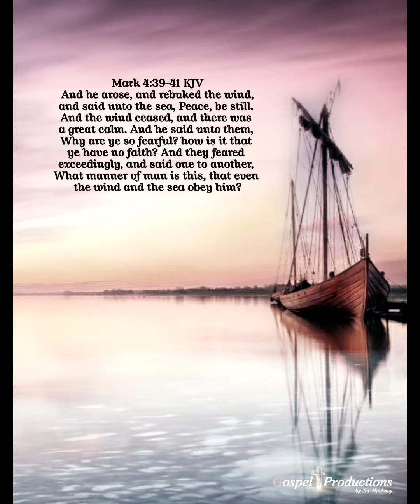VIDEO BIBLE VERSE IN CONTEXT Mark 4:37-41 KJV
And there arose a great storm of wind, and the waves beat into the ship, so that it was now full. [38] And he was in the hinder part of the ship, asleep on a pillow: and they awake him, and say unto him, Master, carest thou not that we perish? [39] And he arose, and rebuked the wind, and said unto the sea, Peace, be still. And the wind ceased, and there was a great calm. [40] And he said unto them, Why are ye so fearful? how is it that ye have no faith? [41] And they feared exceedingly, and said one to another, What manner of man is this, that even the wind and the sea obey him?